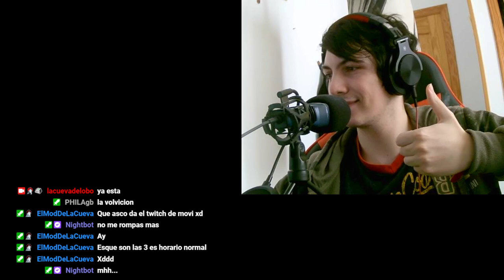Dead Island 2: Descubre tu poder interior en el capítulo de las cloacas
En el capítulo de las cloacas de Dead Island 2, descubre el poder que llevas dentro mientras luchas contra hordas de zombies en un ambiente oscuro y claustrofóbico. Atraviesa las cloacas y encuentra nuevos desafíos y enemigos mientras descubres tu fuerza interna.